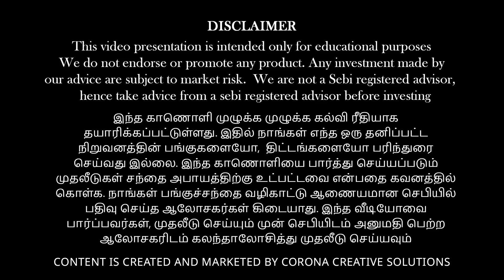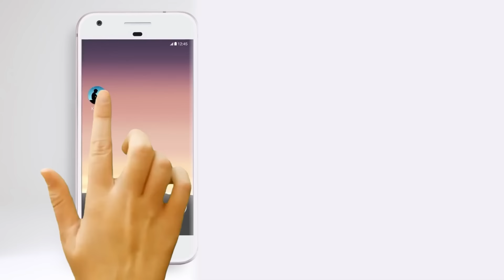Should you Consider TATA MOTORS & TATA MOTOR DVR? |Vinod Srinivasan